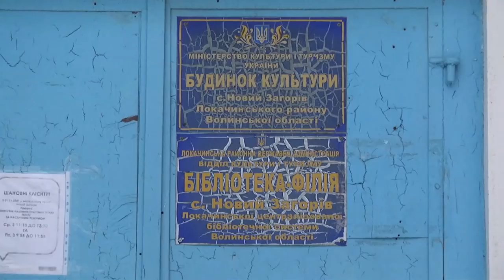Газовидобування, нові робочі місця та підприємства у Локачинській громаді | Позиція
Про Локачинську громаду говоримо у програмі “Позиція”. Центр району став флагманом громади та доєднав до себе понад десять сільських рад. Що зроблено у радах, а що у планах. Відповіді на ці та інші запитання – у програмі!

Гості студії:
📌Тарас Хом’як, заступник голови Локачинської громади;
📌Василь Гром, консультант з бюджетних питань Волинського регіонального відділення Асоціації міст України, заслужений економіст України.